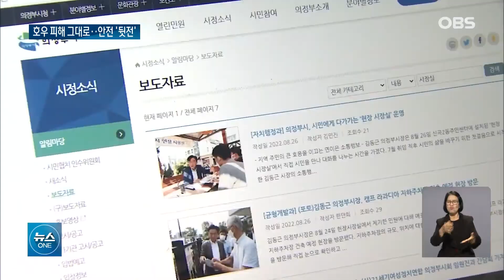"예산 없어 어쩔 수 없다".. 의정부, 침수 현장 3주째 방치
집중호우로 침수 피해가 컸던
경기도 의정부 일대 하천변이
3주가 지난 현재까지도
대부분 방치되고 있습니다.
일부 산책로는 내려앉거나
아스팔트까지 깨져 나갔는데도
의정부시는 "예산이 없어
어쩔 수 없다"는
답변만 내놓고 있습니다.
뉴스원입니다.